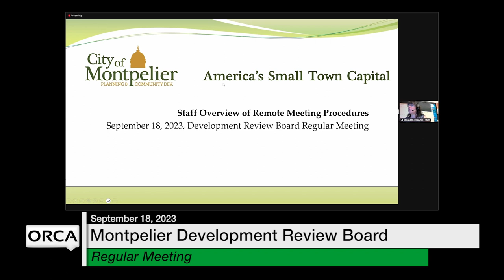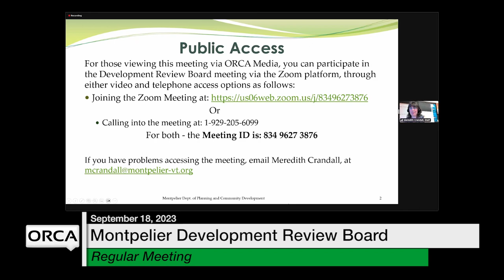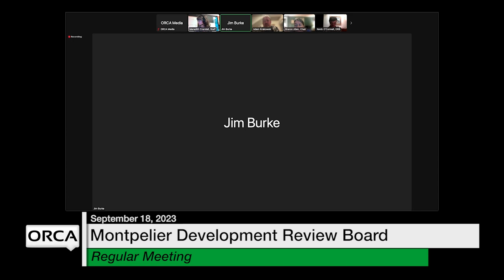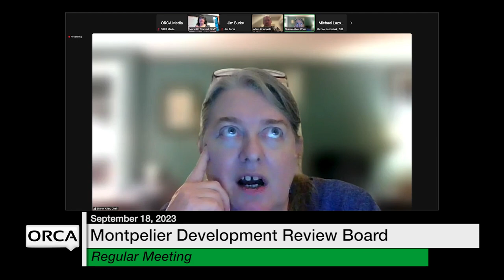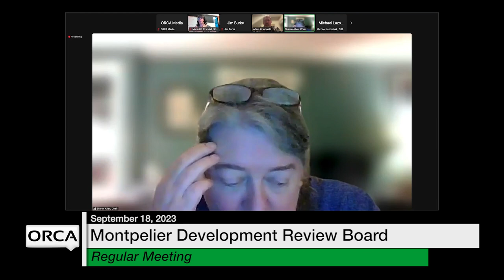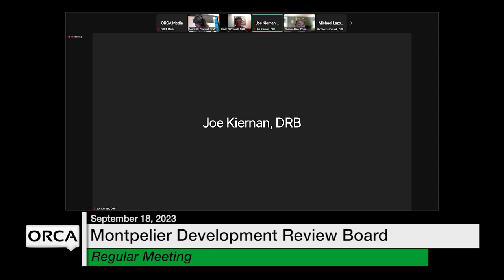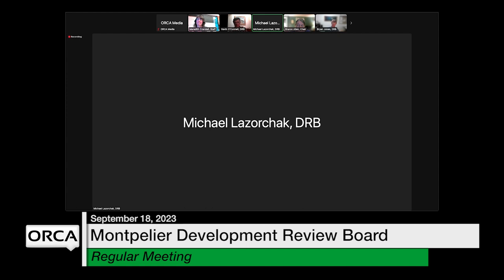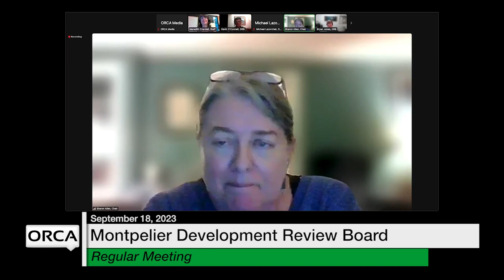Montpelier Development Review Board - September 18, 2023 [MDRB]